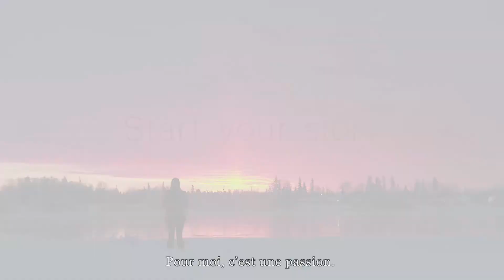Rencontrer Becky Cook (version complète)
La demande en spécialistes dans les domaines des sciences, de la technologie, de l'ingénierie et des mathématiques (STIM) n'a jamais été aussi forte. Becky Cook donne un aperçu de son cheminement dans les STIM. Le monde a besoin de tes idées! Ça commence avec toi!